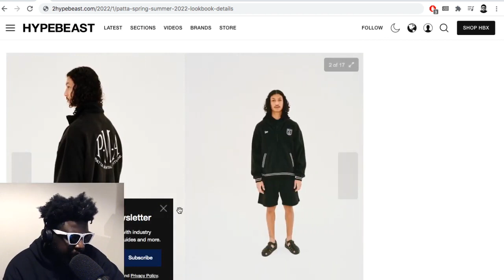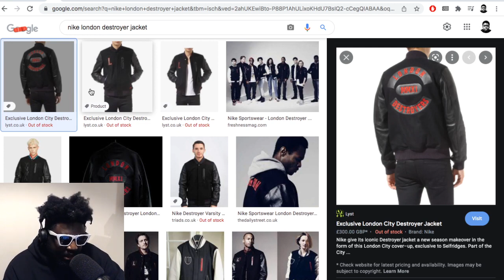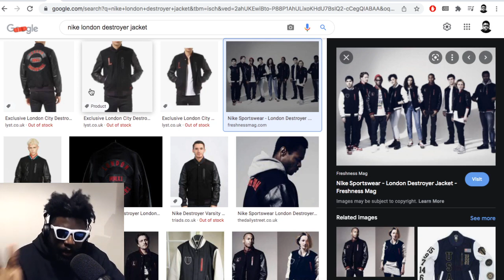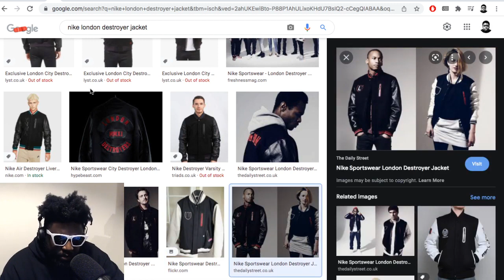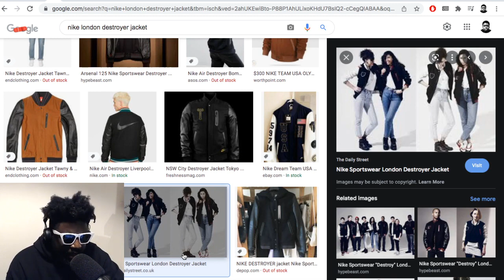The cliquey appeal of “team” varsity jackets is damaging street​​wear